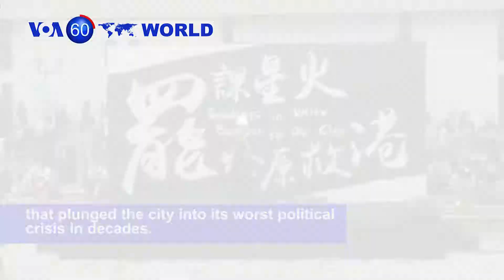Hong Kong Leader Withdraws Extradition Bill - VOA60 World 9-4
Hong Kong: Chief Executive Carrie Lam says the government will formally withdraw the controversial extradition bill that plunged the city into its worst political crisis in decades.

Britain: Prime Minister Boris Johnson says he has no choice but to call for early elections after a group of rebel lawmakers in Parliament seized control over the issue of Brexit.

U.S.: Walmart said it will discontinue the sale of handgun and short-barrel rifle ammunition and also publicly request that customers refrain from openly carrying firearms in stores even where state laws allow it.

Kashmir: First official death in Indian Kashmir protests prompts tighter security in Srinagar.

Iran: President Hassan Rouhani gave European powers another two months to save a 2015 nuclear deal, but warned that Tehran was still preparing for further significant breaches of the agreement if diplomatic efforts failed.